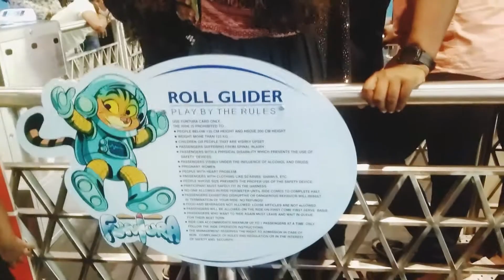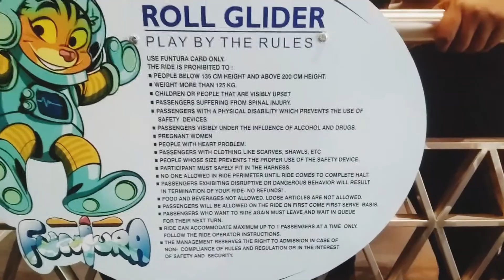Roll Glider at Lulu Mall | Trivandrum | Home life TV